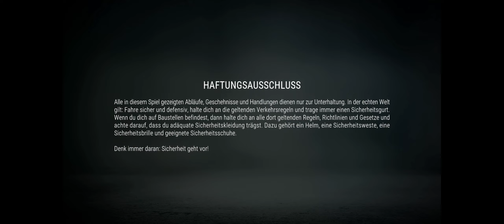Bausimulator 2022 [PC] [GERMAN] [HD] [COOP] Einführung Teil 1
Es ist wieder soweit der Bausimulator geht mit der Veröffentlichung des neuen Bausimulator 2022 in eine neue Runde.
Ich bin richtig happy Euch hiermit eine neue Staffel an Aufnahmen ankündigen zu dürfen.

Die Einführung besteht aus zwei Teilen, der zweite Teil folgt heute um 19 Uhr.

Ich hoffe dass Youtube es schafft die HD Auflösung von diesen Teil bis morgen zu bearbeiten.
Irgendwie dauert es seit Stunden ab.

Zu dem neuen Bausimulator gibt es folgende Info:

Der Bau Simulator ist zurück – größer und besser als jemals zuvor! Mach dich erneut an die Arbeit und bediene dich eines riesigen Fuhrparks, der dich vom Hocker hauen wird. Neben den bereits aus anderen Spielen der Bau Simulator-Reihe bekannten Marken wie Caterpillar, CASE und BELL kannst Du dich jetzt ans Lenkrad neuer lizenzierter Baumaschinen von Partnern wie DAF und Doosan setzen und aus insgesamt über 70 Baumaschinen wählen!

►Mit dabei ist auch wieder Don Hoxten und Paul Finch !

Viel Spass auch mit der neuen Staffel !!!

wünscht euch Eure Rocklady (Miri)